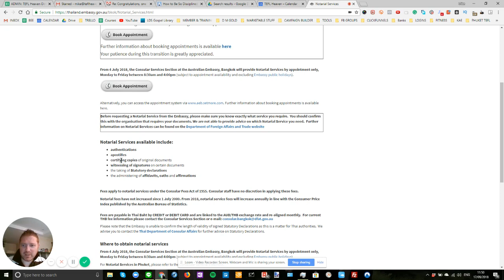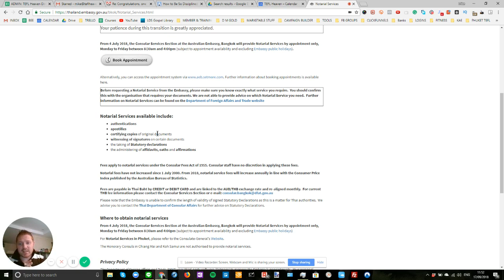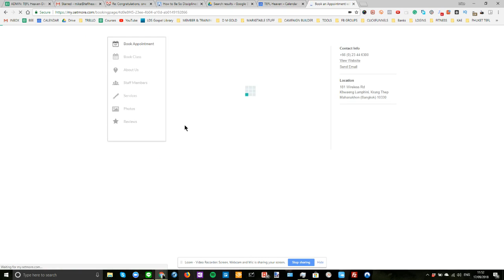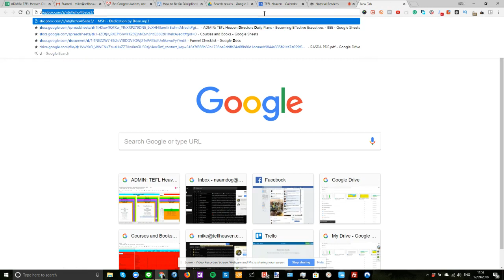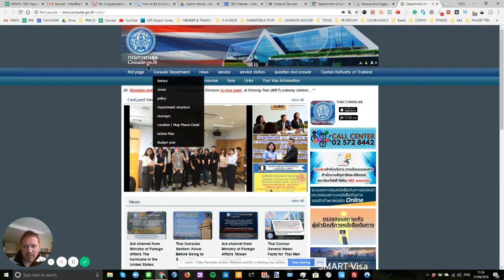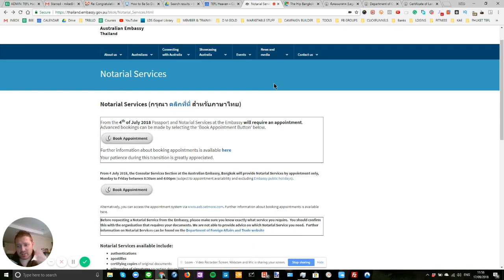How to Legalise your Degree for Thailand If You Are From Australia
Get Salary VS Living Costs Guides for all countries, written by teachers